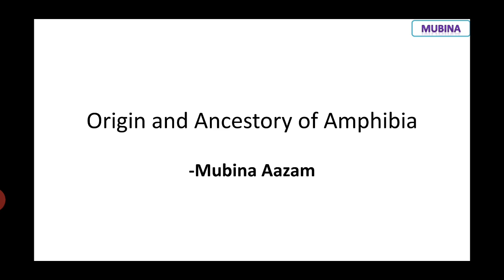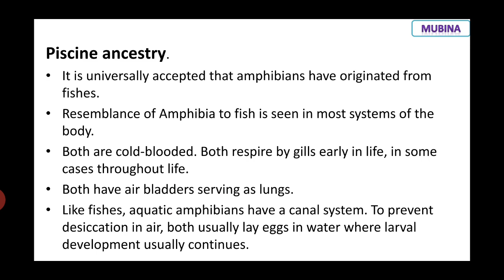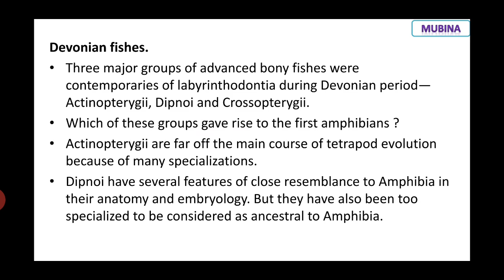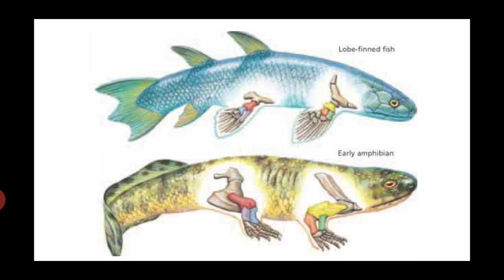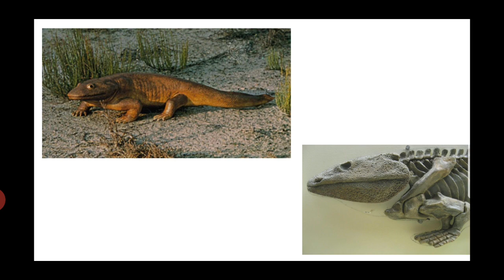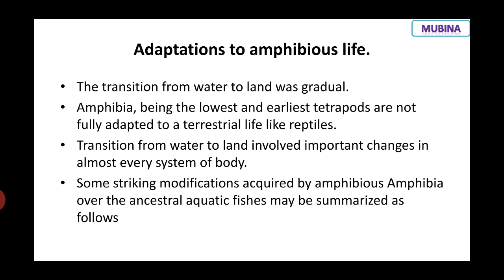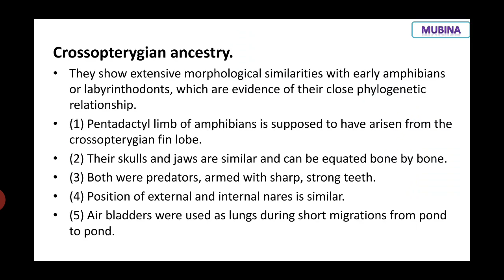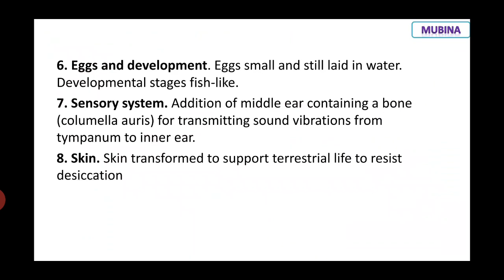Origin and evolution of amphibia | Origin of Tetrapoda| B.Sc |M.sc |UPSC Zoology| with notes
For notes and pdf
Zoology aspirants